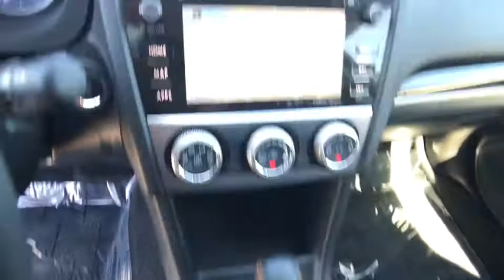2016 Subaru Crosstrek Northern California, Redding, Sacramento, Red Bluff, Chico, CA G8347800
Used 2016 Subaru Crosstrek available in Northern California at  Lithia Toyota of Redding. Servicing the Redding, Sacramento, Red Bluff, Chico, CA area.
2016 Subaru Crosstrek 5dr CVT 2.0i Limited - Stock#: G8347800 - VIN#: JF2GPALC7G8347800

250 E. Cypress Ave.

Limited trim Desert Khaki exterior. CARFAX 1-Owner. FUEL EFFICIENT 34 MPG Hwy/26 MPG City! Heated Leather Seats Back-Up Camera Aluminum Wheels All Wheel Drive Non-Smoker vehicle. CLICK ME! KEY FEATURES INCLUDE: Leather Seats Heated Driver Seat Back-Up Camera. Rear Spoiler MP3 Player All Wheel Drive Onboard Communications System Aluminum Wheels Remote Trunk Release Keyless Entry. EXPERTS ARE SAYING: Edmunds.com explains For drivers and passengers alike the Crosstrek has plenty of room even with 6-footers in the mix.. Great Gas Mileage: 34 MPG Hwy. MORE ABOUT US: Our commitment to treating you in a neighborly fashion extends from our inventories and auto repair service to our no-frills easy-to-comprehend auto financing. This comes not only in the form of car loans and leasing service for drivers from Redding Chico Red Bluff and Shasta Lake but a tenacious spirit dedicated to getting the flexible terms you deserve. Please feel free to explore our entire site and see all of the products services and pre-buy car research we have to offer. Pricing analysis performed on 6/5/2020. Fuel economy calculations based on original manufacturer data for trim engine configuration. Please confirm the accuracy of the included equipment by calling us prior to purchase.